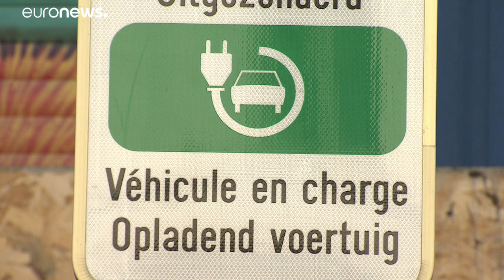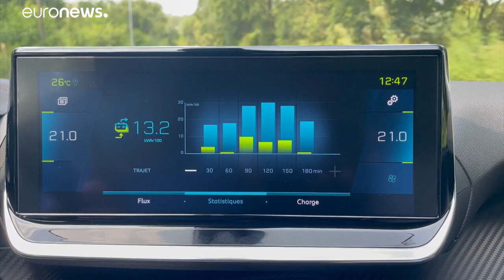Brussels to install 11,000 electric charging stations by 2035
The European Commission recently announced it wants to ban the sale of all petrol and diesel cars by 2035.